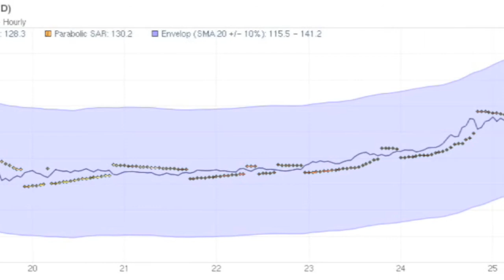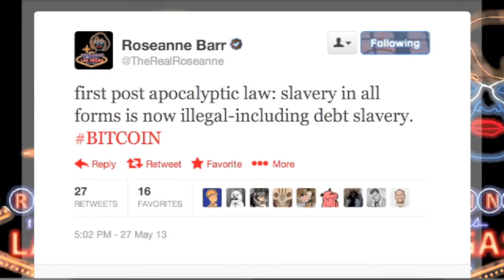Coinbase Standard? -- No OKPay for MtGox -- Roseanne Barr Supports Bitcoin! (#029)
Vienna, Austria -- I'm the Let Wall Street Pay for the Restoration of Main Street Bill -- Here are Today's MadBits:

2.) OKpay shuts down MT. Gox transfers

3.) Roseanne Barr supports Bitcoin!

All Kings must fight in the first wave - Barr Sheehan 2012

Let Wall Street Pay for the Restoration of Main Street Bill

Madbitcoins on the Web!

Madbitcoins on Twitter!

Did you know? -- Will you join them? -- Only 999,925 to go! Go MadBitcoins Go!